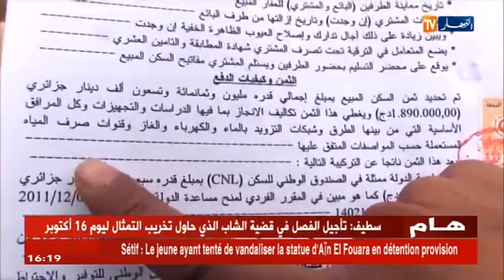تيارت : سكان حي 28 و40 سكن تساهمي بدون كهرباء وتهيئة منذ سنوات بمدروسة